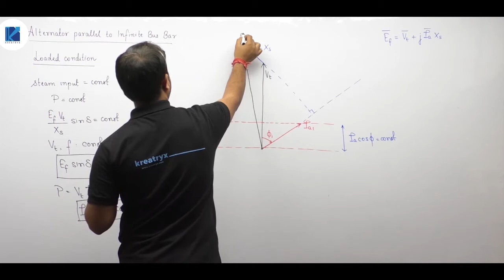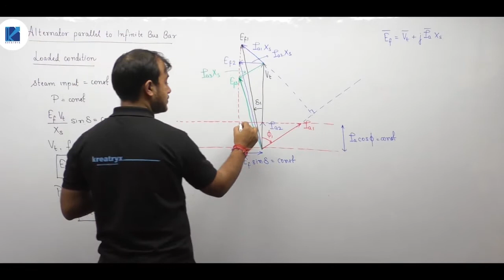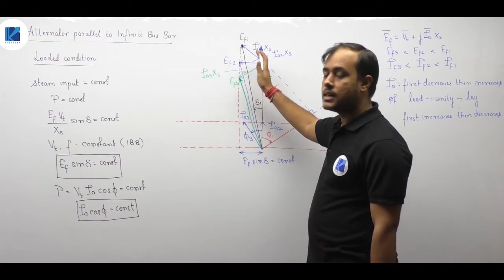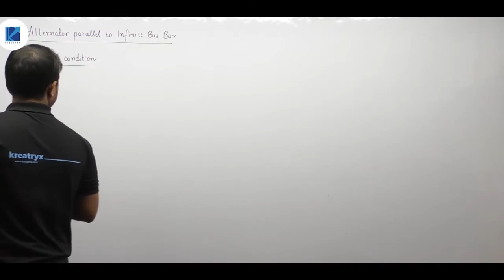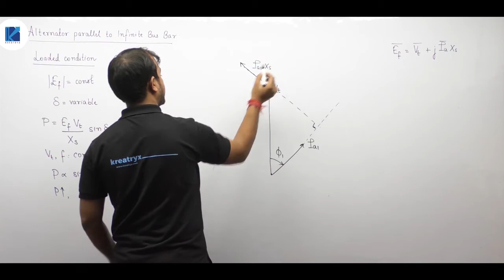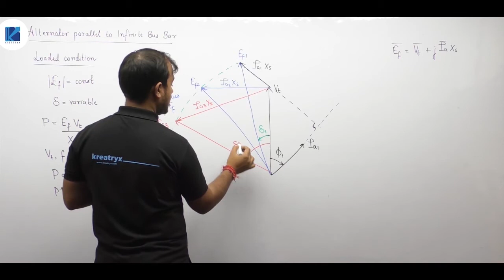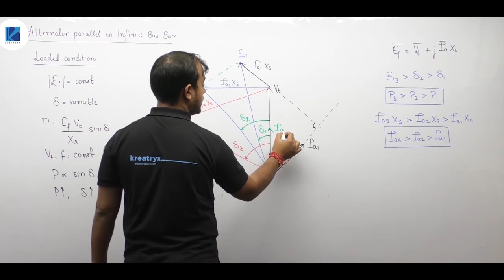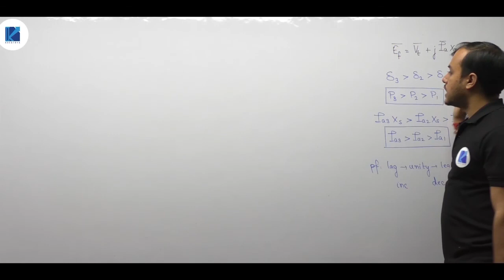Lec 70 | Parallel Operation of Alternators | Alternator Parallel to Infinite Bus under No Load - 2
3 Days To Go

⏳ Duration: 45 Minutes In this 70th lecture of Synchronous Machines, Ankit Goyal Sir has discussed the Parallel Operation of Alternators. He has covered the topic Alternator Parallel to Infinite Bus under No Load. It covers all the important concepts related to the GATE Exam Syllabus

Courses